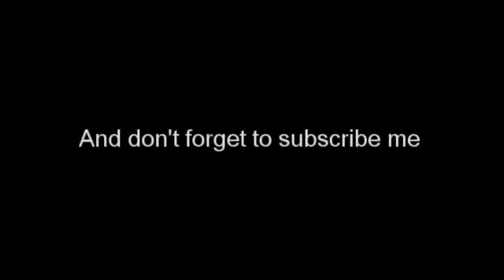Sonexe comic.:Remember Me by KiraBlueTH